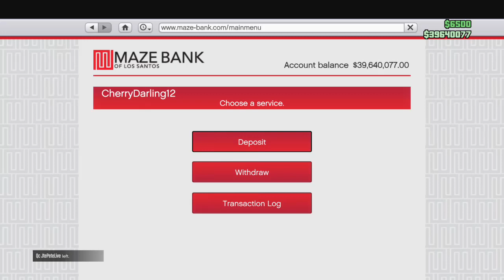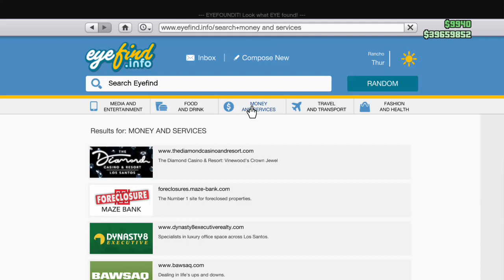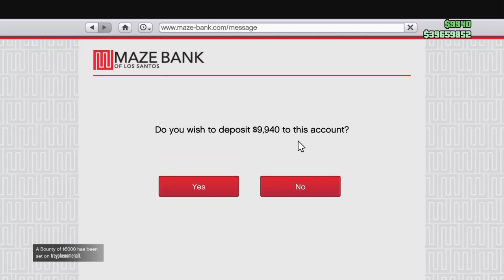Another Night | GTA Online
Me + GTA = Chaos
Just roaming around, chatting, causing problems and running into sus accounts